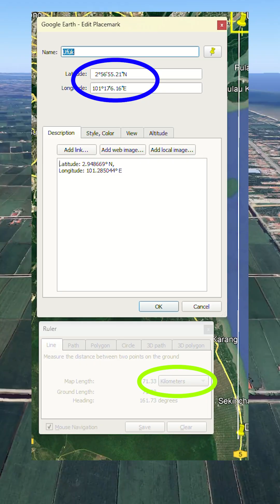Earth Curvature for Dummies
Why You Can’t See Earth’s Curvature (Explained with Altitude)
Have you ever wondered why the Earth looks flat when you stand on a mountain or fly in a plane? This video is specially made for those who struggle to understand why we can’t easily see the Earth's curvature from low altitudes.

Using simple explanations, we’ll explore:
🌍 Why the Earth's massive size makes its curve hard to detect
🏞️ Why high ground still appears “flat” to the naked eye
🧭 Why no amount of hiking will show you a horizon bending like a ball

If you’ve ever asked, “Why don’t I see the curve?”, this is for you.
Perfect for curious minds, science enthusiasts, and those seeking clarity in the flat vs. globe Earth debate.

Credit to @Bulatkuningkacahitam for Sekichan Paddy Field Picture